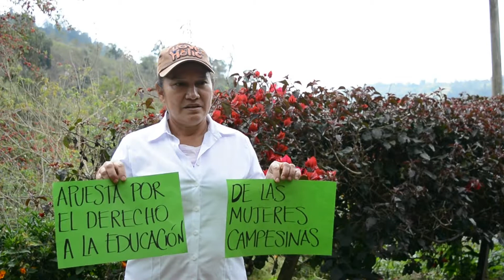PUNTO 10. Apuesta por el derecho a la educación de las mujeres campesinas